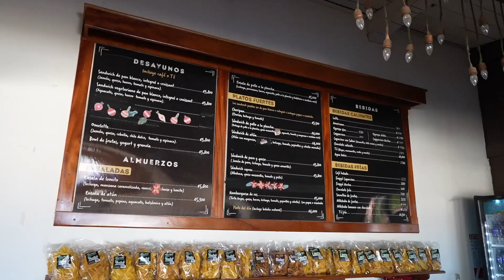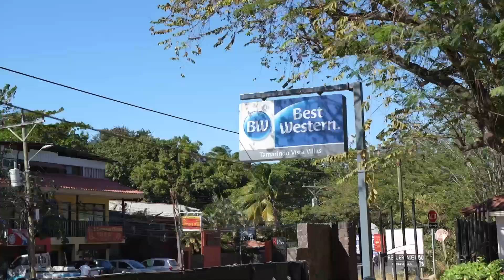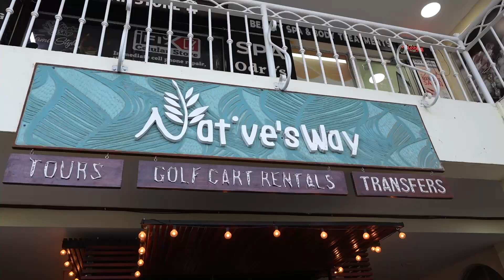BETAALD de wereld overreizen: word Professioneel Reisbegeleider!! Costa Rica Reisvlog 14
🌍 BETAALD de wereld overreizen: Word Professioneel Reisbegeleider! 🧳

Droom jij van een leven waarin reizen je werk is? In deze inspirerende reisvlog ontdek je hoe je professioneel reisbegeleider kunt worden en Costa Rica, inclusief het prachtige Tamarindo, kunt verkennen terwijl je betaald wordt! 🌴

📍 In deze video neem ik je mee naar Tamarindo, een tropisch paradijs aan de Pacifische kust van Costa Rica. Hier kun je niet alleen genieten van de zon, zee en surf, maar ook deelnemen aan een onvergetelijke schildpaddentour. 🐢 Ontdek hoe je als reisbegeleider groepen kunt leiden naar unieke ervaringen zoals het spotten van zeeschildpadden die aan land komen om eieren te leggen.

Wat kun je verwachten in deze video?

- Praktische tips over hoe je reisbegeleider kunt worden
- Een kijkje in het bruisende Tamarindo en de magische schildpaddentours
- Info over het combineren van werk en reizen in Costa Rica

Voor wie is deze video?
👉 Reisliefhebbers die betaald willen reizen
👉 Mensen die Costa Rica en Tamarindo willen ontdekken
👉 Avonturiers die een passie hebben voor natuur en wildlife

De Linda en Kimo reisvlogs zijn weer terug!! In drie weken reizen wij door dit fantastisch en populaire land. En drie weken lang nemen we jou mee op reis in onze vlogs. Dus doe je bikini- en trek je slippers aan, smeer je in met DEET en pak je verrekijker, want het belooft een klassieke, avontuurlijke Linda en Kimo reis te worden.

Wil jij verrast worden tijdens je reizen, laat het weten in de comments!